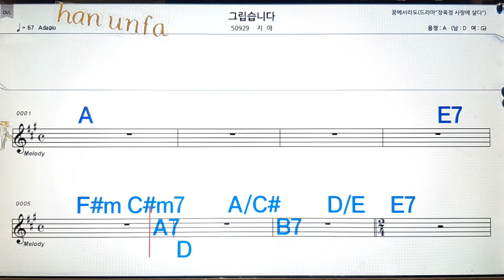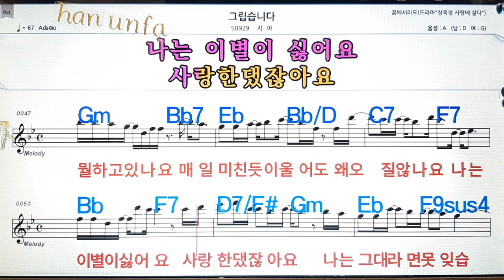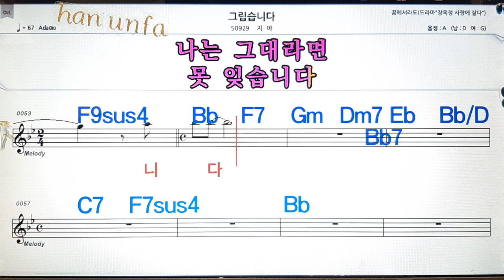그립습니다/지아💋노래방, 통기타 , 코드 큰악보, 가라오케, 반주💖Karaoke, Sheet Music, Chord, MR